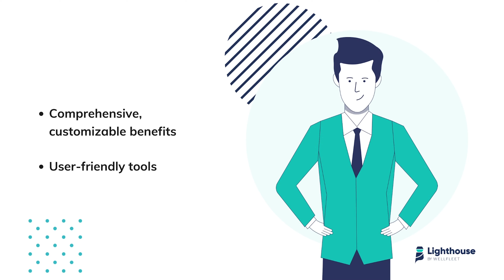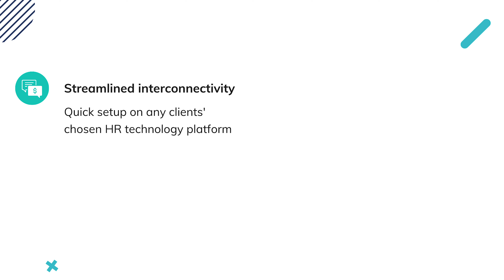Introducing Lighthouse by Wellfleet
When it comes to voluntary benefits, we all want flexible products and a simple way to manage them. But, for those of us in the benefits world, it’s no secret the industry has struggled to keep pace with the digital revolution. It’s easy to get lost in the maze of clunky tools and unreliable data tying down your experience with many voluntary benefits carriers.

That’s why we’re building Lighthouse, our innovative and proprietary platform designed to make quoting, implementing, and administering workplace benefits more accurate and efficient.